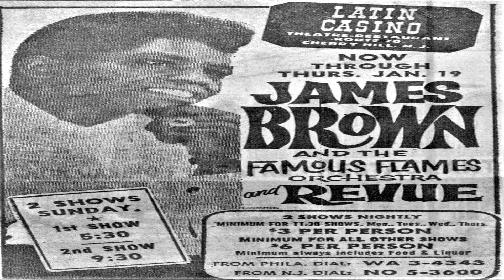James Brown - Bring It Up Live Medley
Recorded Live at Latin Casino, Cherry Hill, NJ, Jan 1967,

Waymon Reed, Joe Dupars - Trumpets
Levi Rasbury - Valve, Trombone, emcee
Alfred "Pee Wee" Ellis - Tenor Sax, Organ
Edlee Williams - Tenor Sax
St. Clair Pinckney - Tenor & Baritone Sax
Jimmy "Chank" Nolen - Guitar
Alfonzo "Country" Kellum - Guitar, Bass
Bernard Odum - Bass
Clyde Stubblefield, John "Jabo" Starks - Drums
Ronalrd Selico - Drums, Bongos